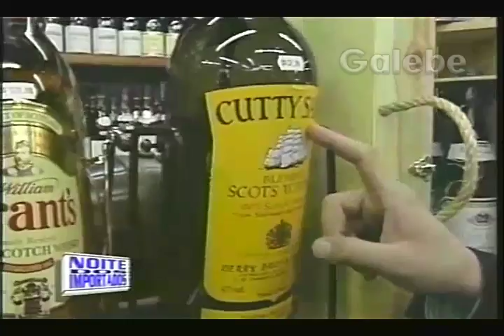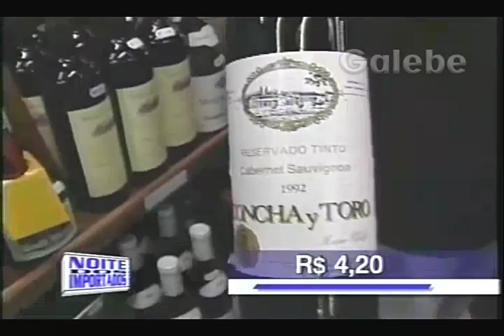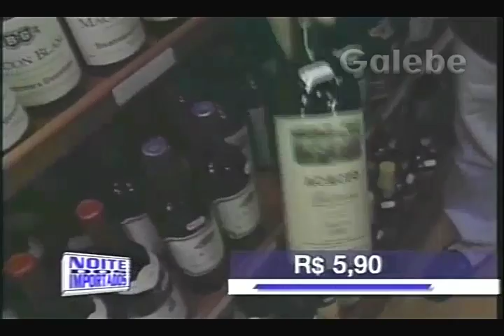CASA DO VINHO CRIS GALEBE 17 07 1994 1